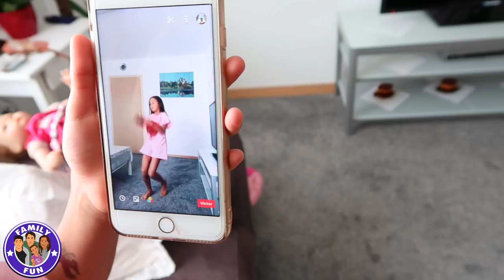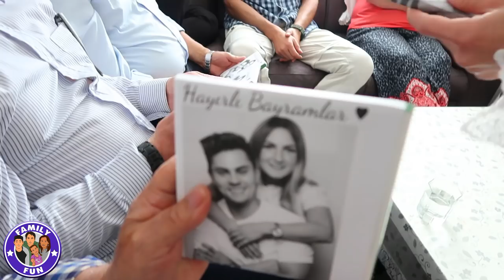BAYRAM FEIER MUSICAL.LY Spezial - Mega ÜBERRASCHUNG GEGLÜCKT - Family Fun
Unser Bayram Feiertag mit Musically Routine von Miley und Überraschungen.

Viel Spaß!

Liebe Grüße
Family Fun

Musical.ly: familyfunfun

Für Briefe:
CuteBabyMiley
Postfach 1112
86357 Gersthofen

Für Päckchen und Pakete:
Robert Henle
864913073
Packstation 138
86368 Gersthofen